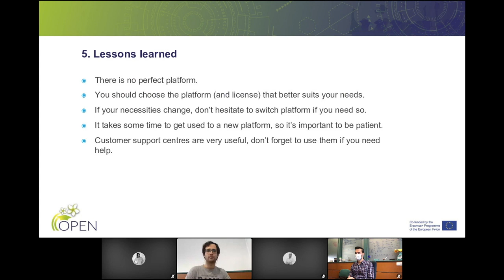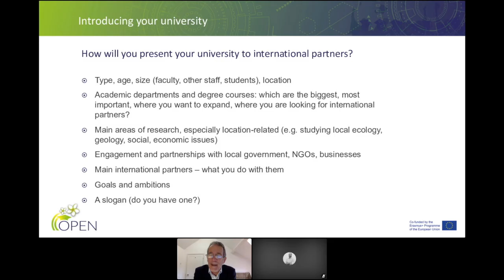OPEN 1st online training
The OPEN project, co-funded by Erasmus+ Programme, held its 1st training of trainers module which due to the COVID-19 emergency was organised on-line from November 9th to 12th, 2020 for the staff from 5 Universities International Relations Offices and Ministry of Education and Sports in Lao PDR. The training was jointly delivered by the University of Alicante and the University of Bologna.

This workshop was centered on the following topics:
Globalisation vs. Internationalisation
Introduction to Fundraising and Project Management
Information and communications technologies for IROs.

The OPEN project “OPEN-ing Laos Higher Education System to internationalisation strategies” promotes the internationalization of higher education in Laos through actions aimed at institutional strengthening and training, with the ultimate goal of improving the quality of teaching and research.